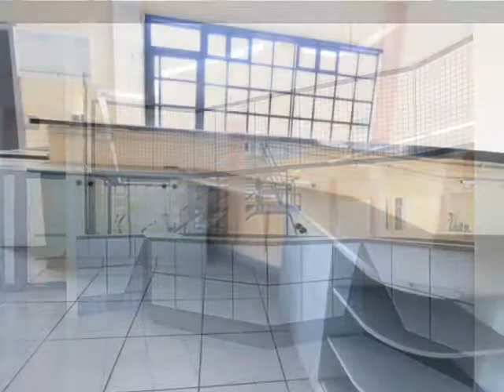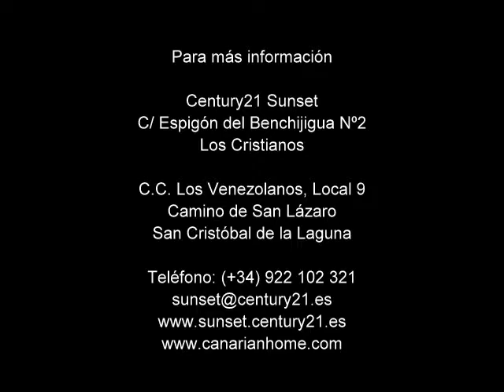0067-00202 ¡Oportunidad! Bajada de precio de Local Comercial en Granadilla de Abona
Magnífico local comercial de 772 m2 construidos en planta baja y planta primera con 15 metros de fachada. Tiene 4 salas diáfanas, zona de máquinas, recepción, vestuario masculino y femenino, Jacuzzi y sauna. Dispone de una azotea transitable de 382m2 dónde se permite la construcción de una planta más. ¡Aprovecha este momento para montar tu propio negocio! Contáctanos, estamos a tu disposición para cualquier consulta.